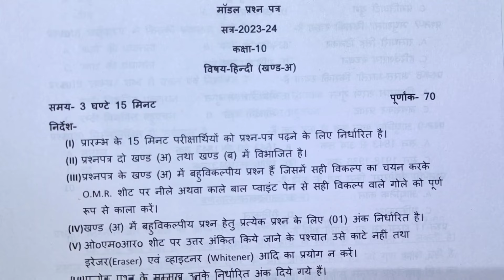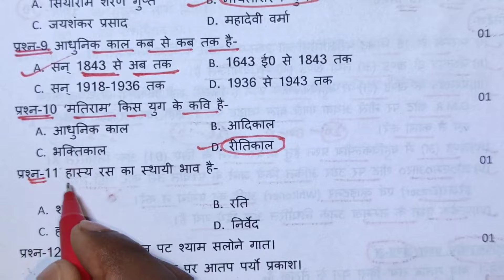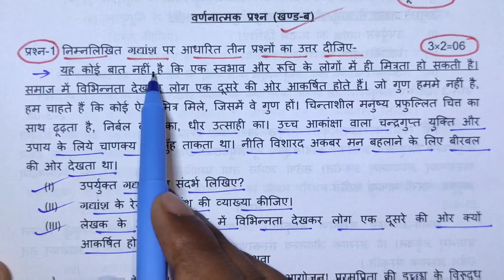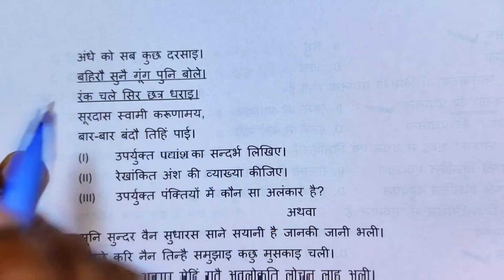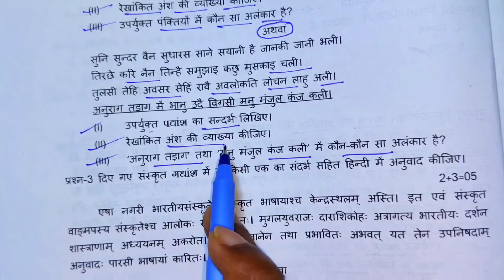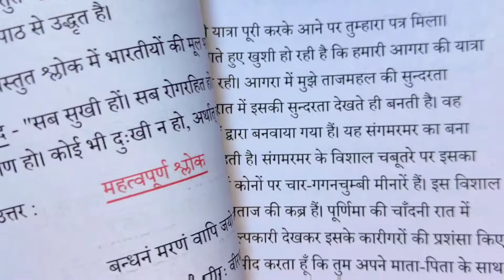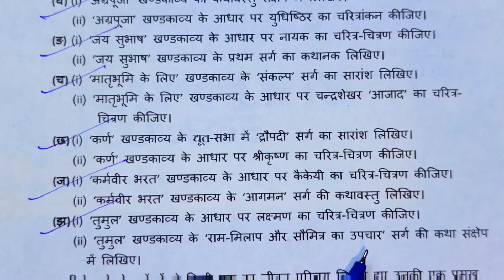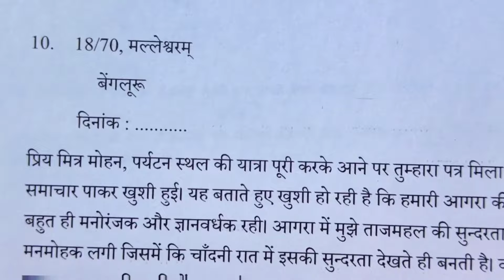10th हिंदी मॉडल पेपर 2024 बोर्ड परीक्षा,/Class 10 Hindi model paper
10th हिंदी मॉडल पेपर 2024 बोर्ड परीक्षा,/Class 10 Hindi model paper|🔥